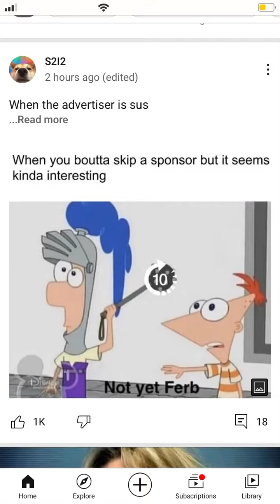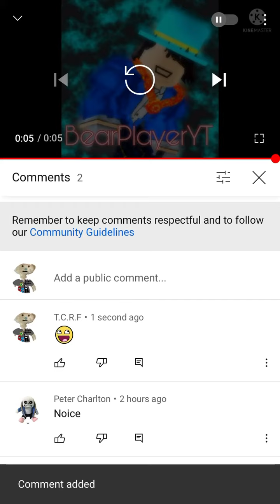How to use/type epic face emoji (:awesome: also only on yt)